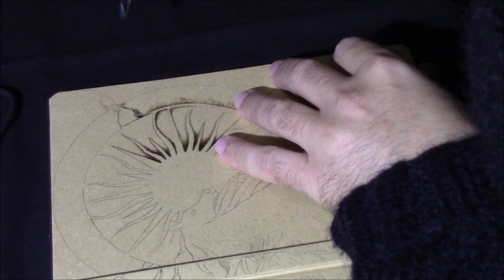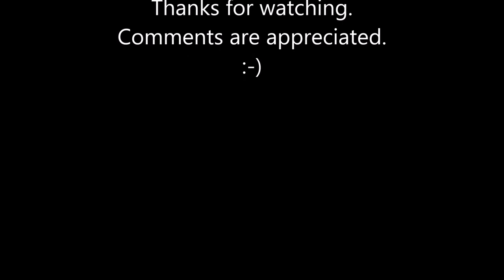pyrography project 60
Pyrography on notebook hard cover.

Original artwork by Stephanie Pui Mun Law.

Made with Razertip SS D10.

This project took me 4h30m.